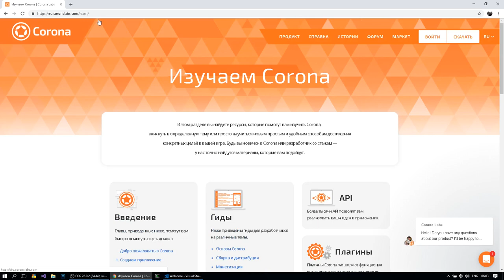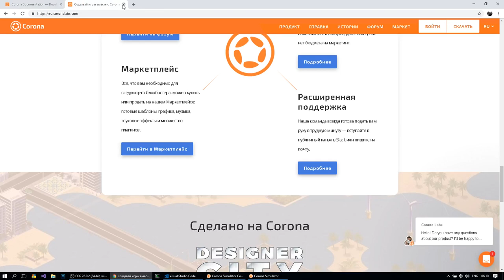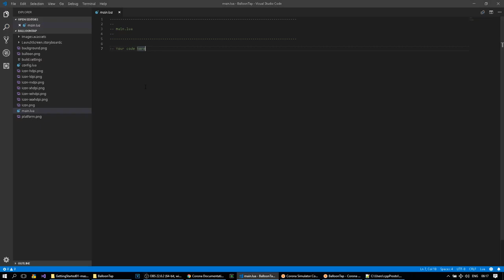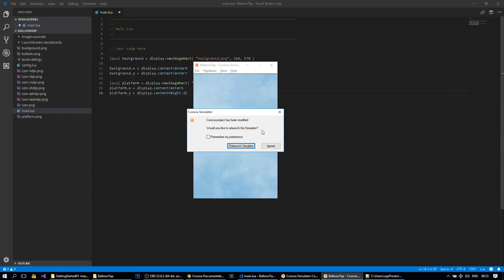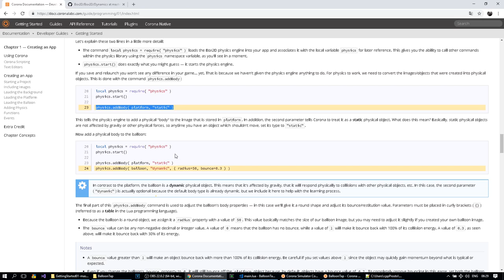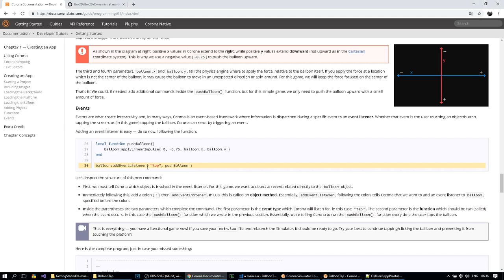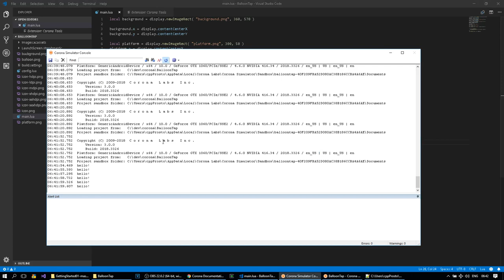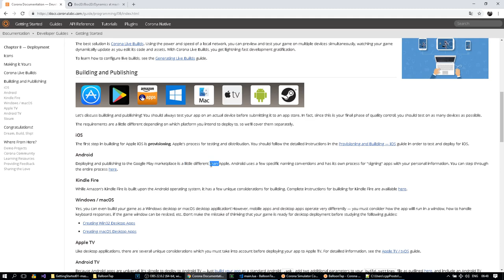#1 Обзор Corona engine. Игровой движок.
При возникновении каких-либо вопросов эффективнее всего писать в чат(telegram).

WebMoney
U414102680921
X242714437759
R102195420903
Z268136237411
Большое спасибо за помощь.